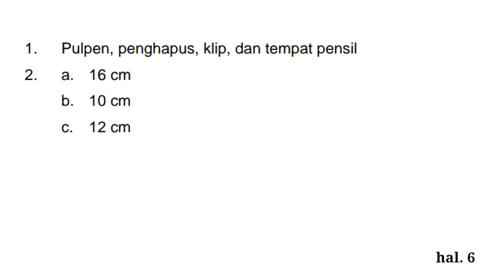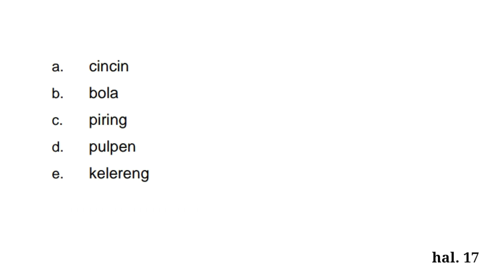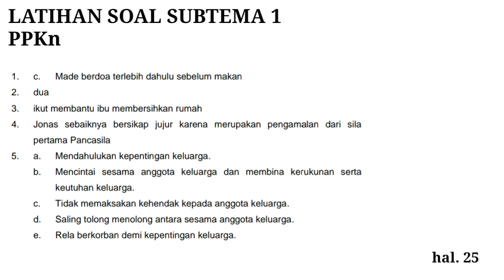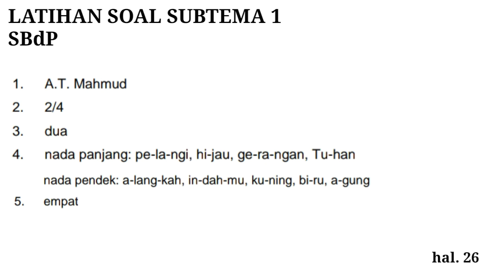BUPENA 2C Hal 4 - 26 | Tema 5 Subtema 1